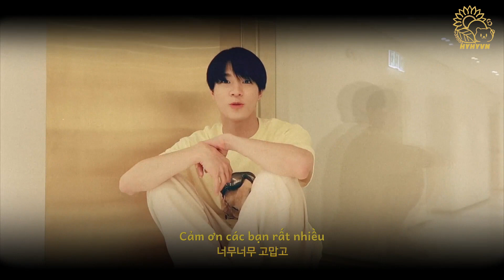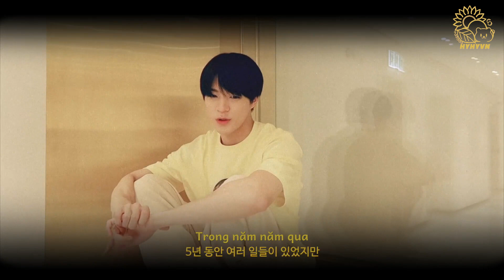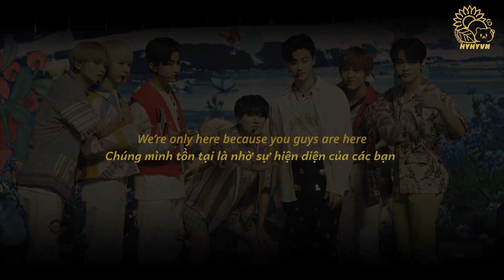[VIETSUB] Heartfelt Message From NCT DREAM